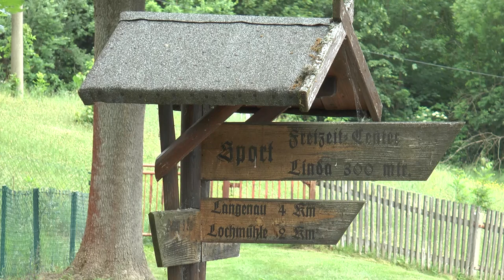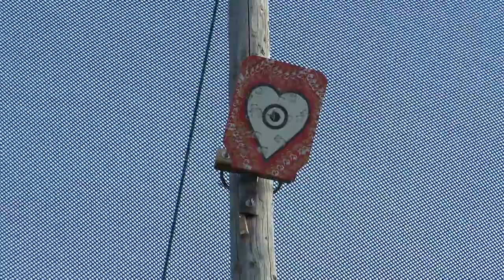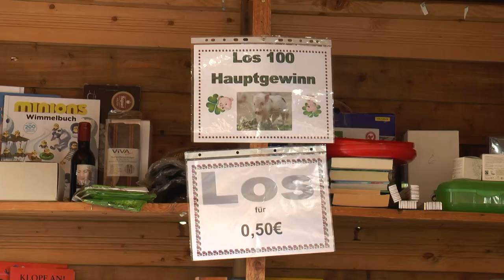Vogelschießen in Linda 2022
Die Lindaer feierten am vergangenen Wochenende ihr traditionelles Schützenfest. Dabei gilt es, mit einer Armbrust auf einen hölzernen Vogel zu schießen. Wenn schlussendlich das Herz fällt, dann steht er fest: der Schützenkönig 2022! Wer sich in diesem Jahr so nennen darf erfahren sie jetzt.